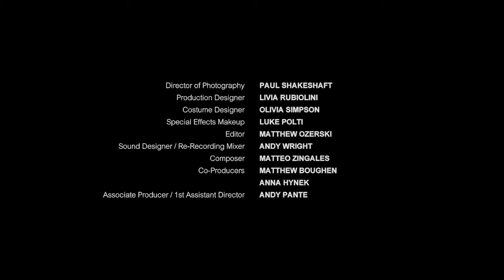BREATH Short Film (Michael Dorman)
A man is trying to right the wrongs of his past, and to be there for his child, when his father was never there for him.

STARING MICHAEL DORMAN

Winner of Best Editing in Australian Short Film - Matt Ozerksi
*Flickerfest International Film Festival 2015
Nominated for Best Sound in Australian Short Film 2015
*Australian Screen Sound Guild
Andy Wright, Patrick Hartigan, Mario Vaccaro, George Alamaras, Diego Ruiz

Written & Directed by Ben Dickinson
Produced by Mike Horvath
Director of Photography - Paul Shakeshaft
Production Designer - Livia Rubiolini
Costume Designer - Olivia Simpson
Edited by - Matt Ozerski
Composed by Matteo Zingales
Sound Designer & Mixer - Andy Wright
Co Producers - Anna Hynek & Matt Boughen